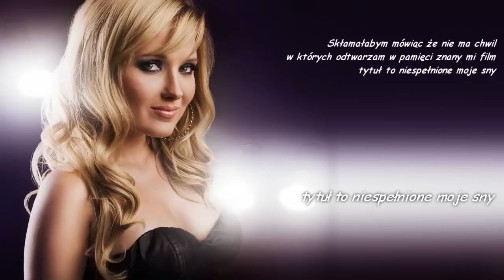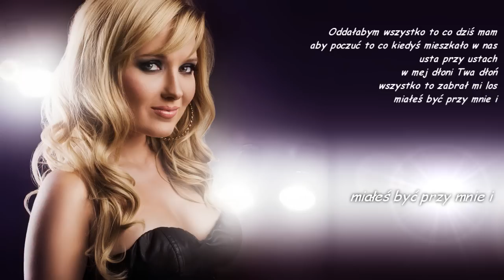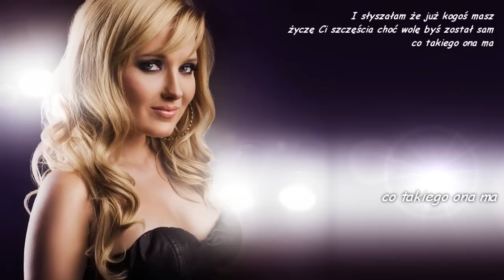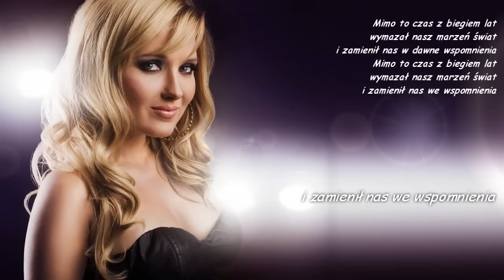Gosia Andrzejewicz - Film